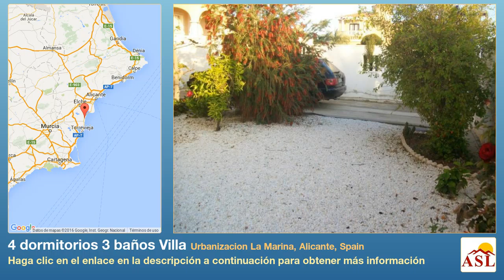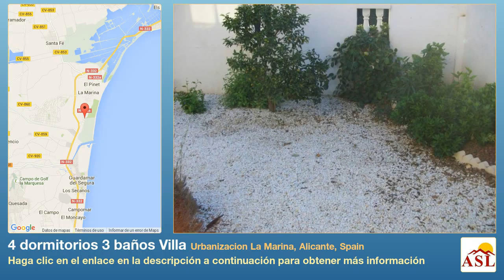4 dormitorios 3 baños Villa se Vende en Urbanizacion La Marina, Alicante, Spain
Más información en Villa se Vende en Urbanizacion La Marina, Alicante, Spain con 4 dormitorios, 3 baños

Preciosa Azucena Independiente de 500 m2 de parcela En la planta de Arriba Comedor (Dormitorio) Bano con ducha Salon Cocina Independiente moderna y espaciosa En la planta Baja Dormitorio principal grande con bano adjunto 2 Dormitorios Dobles grandes , uno con balcon Bano Aire Acondicionado en el salon, comedor y dormitorio principal Alarma Aparcamiento Terraza Jardin con pergola con suelo de madera, cobertizo y fuente Piscina privada 8x4 A poca distancia andando a todos los servicios